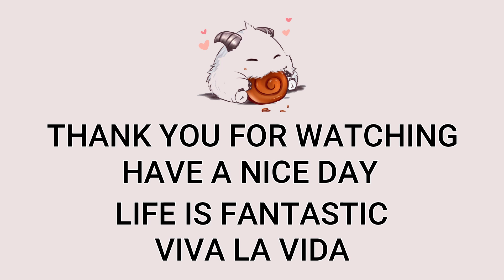Top Malphite VS Seraphine Highlights | EUW GrandMaster | Patch 12.18